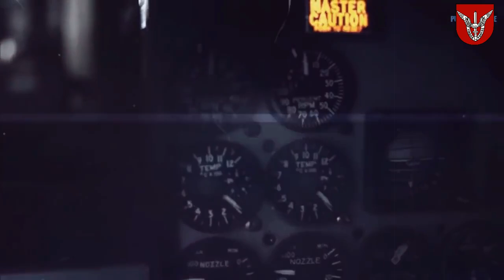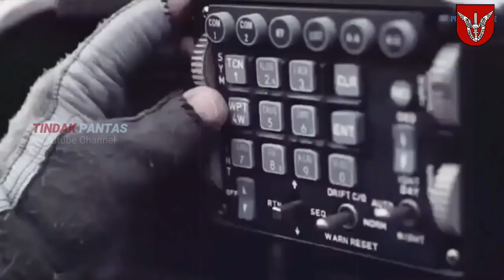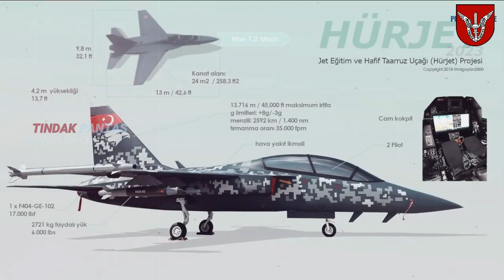TINGGALKAN FA-50 !! Malaysia Dalam Rancangan Pengambilan Satu Paket Hurjet Bersama Drone Anka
(DEFENCE SECURITY ASIA) – Walaupun laporan media dalam dan luar negara mendakwa pesawat FA-50 dibangunkan oleh Korea Aerospace Industries (KAI) berkemungkinan besar akan memenangi persaingan di Malaysia, nemun ia tidak mematahkan semangat dan harapan syarikat, Turkish Aeropace Industries (TAI).